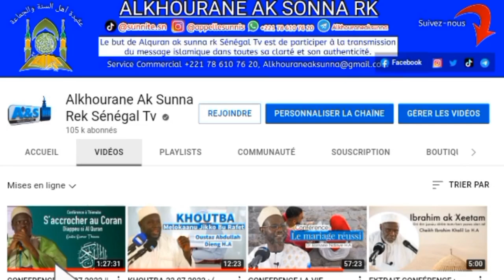L'IMPUISSANCE SEXUEL TRAITEMENT PENDANT 15 JOURS || OUSTAZ OUMAR AHMAD SALL H.A